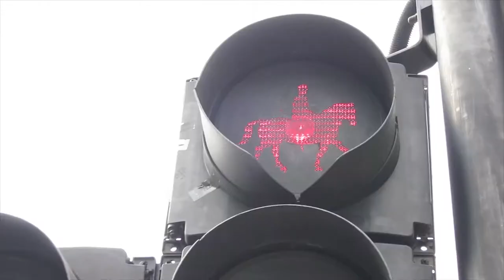The Enemy is the State by John Costello CD Album Trailer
Hear extracts from the new CD "The Enemy is the State" by John Costello. There are more details at the end of the video.
Visuals are by Simon Maddocks.